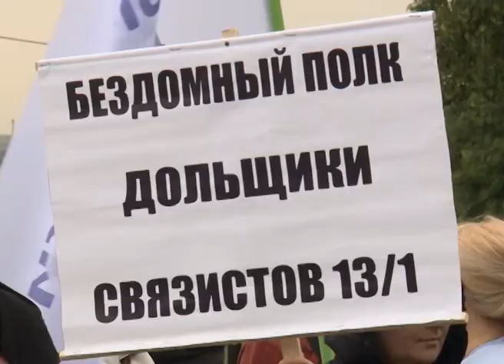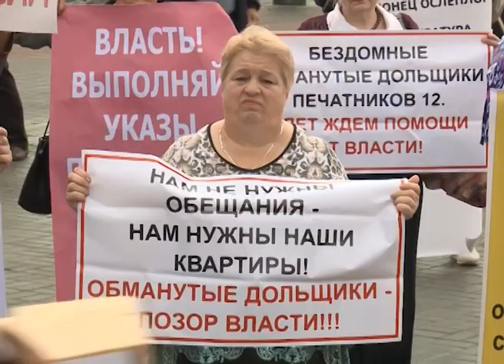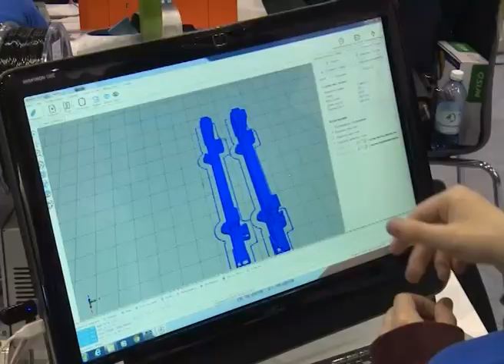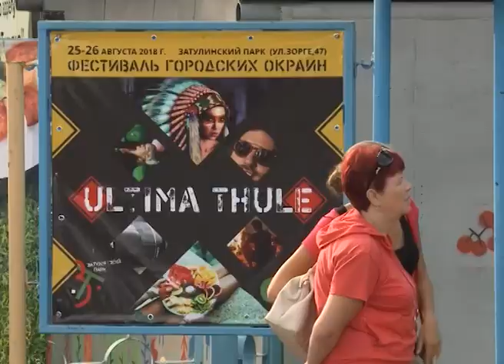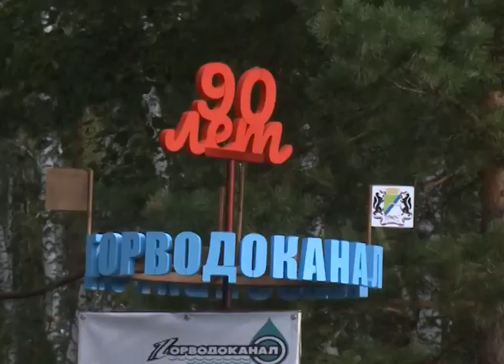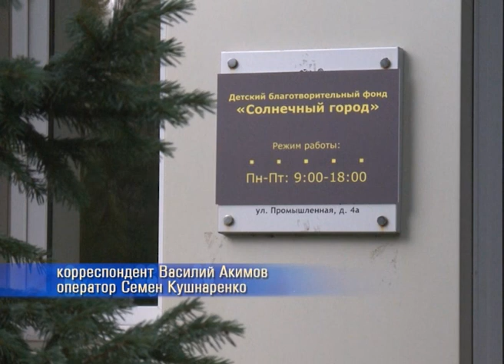Новости Новосибирска на канале "НСК 49" // Эфир 27.08.18